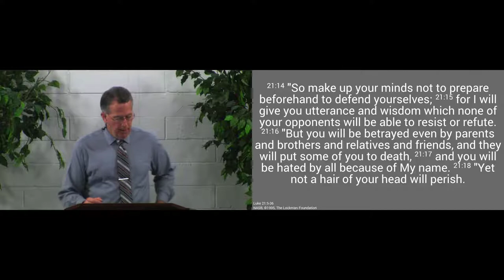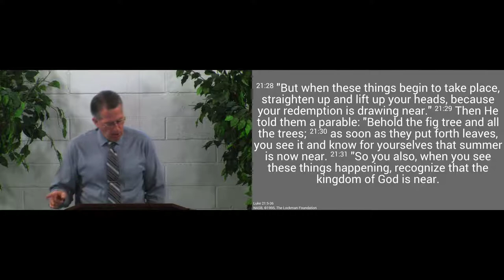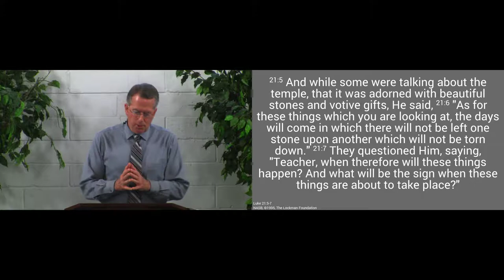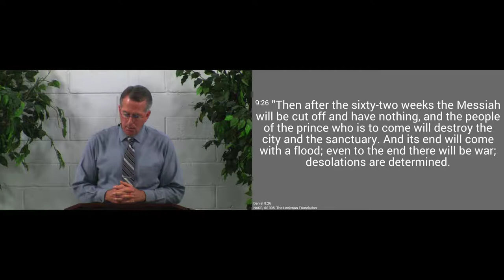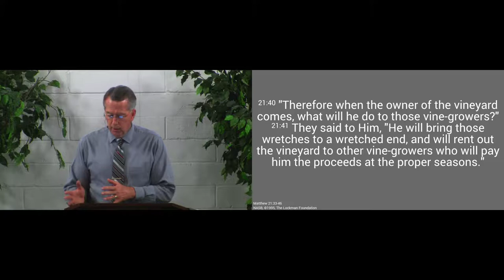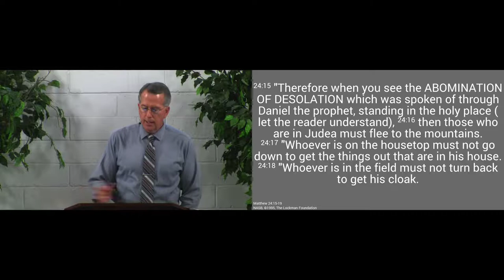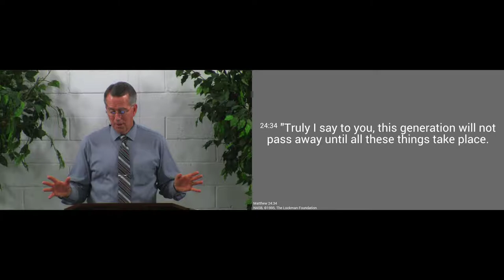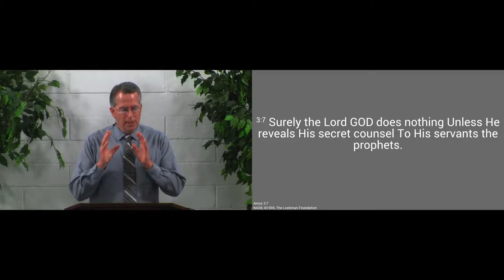170430am - Jesus' Coming in Judgment in 70 AD - Luke 21:5-36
As part of the Father's promise to subdue His enemies under His feet, the Lord brought judgment on the unbelieving Jews in 70 AD.